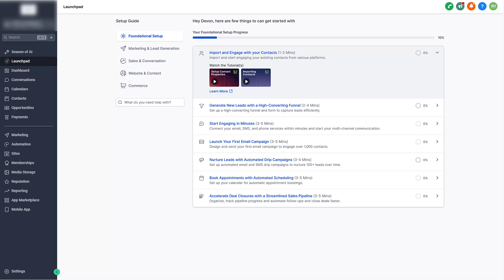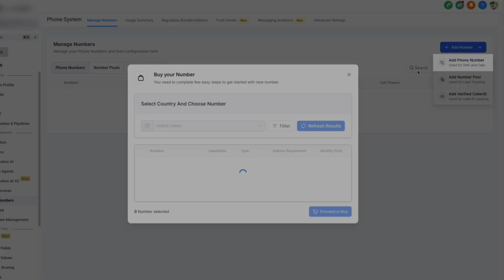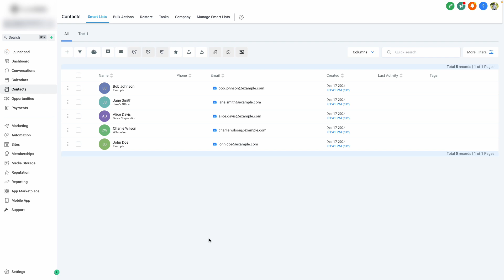Set Up Multi Channel Communication & Start Engaging in Minutes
Learn to connect your email, SMS, and phone services to communicate with your customers across various platforms. This video guides you through setting up a dedicated email domain, customizing email headers, purchasing and configuring a business phone number, and sending messages via email, SMS, and phone calls directly from your system. Step-by-step instructions ensure you can effectively engage with your contacts.

00:00 Introduction to Multi-Channel Communication
00:07 Setting Up Your Email Service
00:16 Configuring Your Dedicated Domain
00:37 Verifying DNS Records
01:08 Customizing Email Headers
01:31 Phone Service Setup
01:50 Making and Receiving Calls
02:16 Sending SMS and Emails
02:47 Conclusion and Final Thoughts